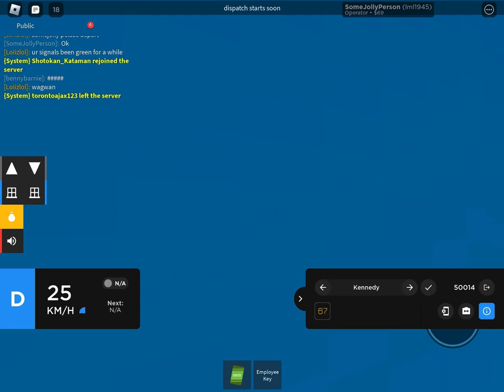Operating TTC Line 3 to Kennedy Roblox